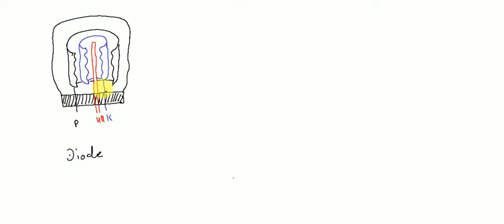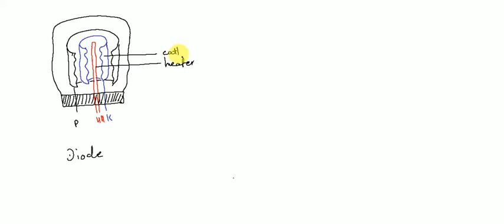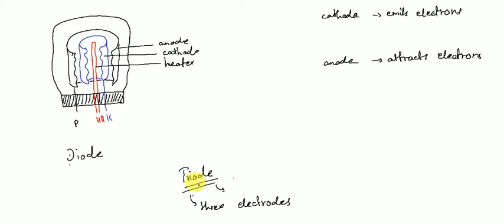Triode for Myanmar Grade 11 students